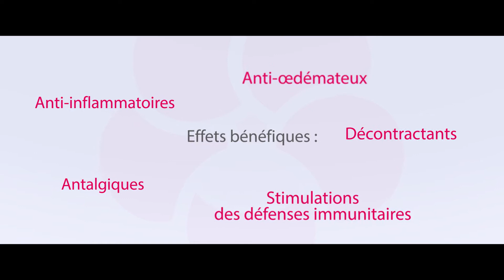Découvrez la technologie LaserFlex LT-16 avec Miloa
« Il m’est tout de suite apparu évident que je devais proposer le LaserFlex LT-16 aux vétérinaires belges et luxembourgeois. Comme l’ensemble des solutions offertes par Miloa, c’est un complément efficace alternatif, sans effet secondaire, ultra simple d’emploi, aux autres thérapies plus invasives. Il répond à un besoin croissant des propriétaires de prendre soin différemment de leurs animaux. Le LT-16 est intuitif, polyvalent, innovant et d’une qualité/prix imbattable. Il permet aux vétérinaires d’établir une relation étroite et de confiance avec les propriétaires et leurs patients. »

𝗗𝗼𝗰𝘁𝗲𝘂𝗿 𝗘𝘀𝘁𝗲𝗹𝗹𝗲 𝗟𝗵𝗼𝗲𝘀𝘁,
𝗩𝗲́𝘁𝗲́𝗿𝗶𝗻𝗮𝗶𝗿𝗲 𝗲𝘁 𝗳𝗼𝗻𝗱𝗮𝘁𝗿𝗶𝗰𝗲 𝗱𝗲 𝗠𝗶𝗹𝗼𝗮.